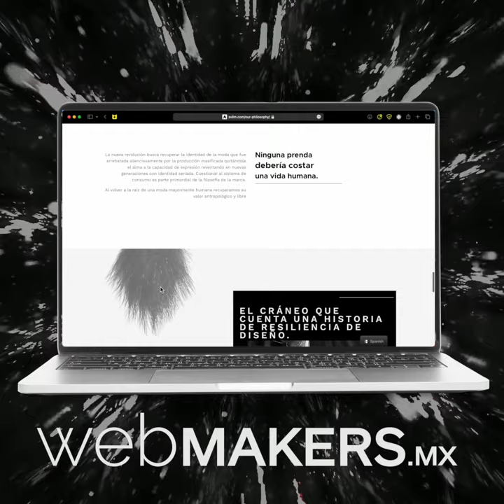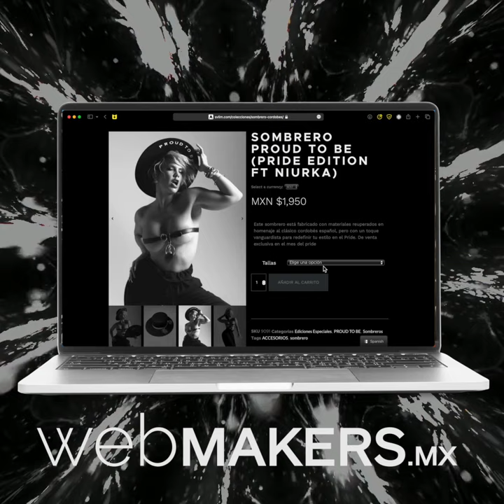svlim.com | web design by webmakers.mx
Desarrollo de tienda en línea con mas de 50 productos, SVLIM surge como una marca evolutiva con una filosofía rebelde que es pionera en sustentabilidad y tecnología.